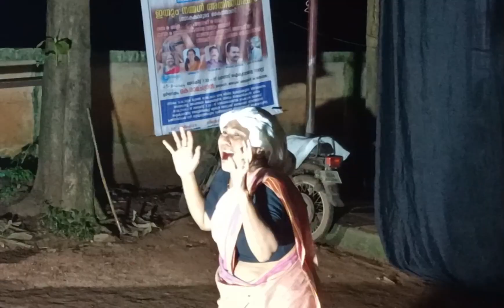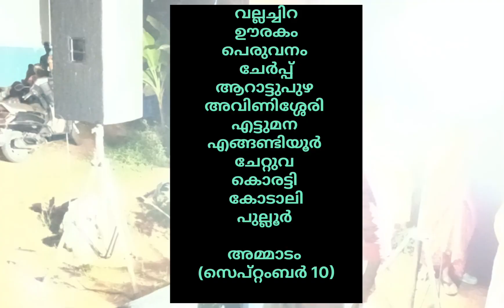ഇതും നമ്മൾ അതിജീവിക്കും |നാടകം |വയനാടിന് കൈത്താങ്ങ്| HH രവിവർമ്മ വായനശാല ഊരകം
*ഇതും നമ്മൾ അതിജീവിക്കും'*
നാടകം

(വയനാടിന് നാടകക്കൈത്താങ്ങ്)

പ്രിയരെ,

നാടകാവതരണം തികച്ചും സൗജന്യം.
രണ്ട് വണ്ടിയിൽ മൈക്ക്സെറ്റ് അടക്കം നാടകത്തിൻ്റെ സെറ്റ് & പ്രോപ്പ്സ് എല്ലാമായിട്ടാണ് വരിക.
സംഘാടകർ അവതരണത്തിനായി ഒരു സ്കൂൾ / കോളേജ് /പൊതു ഇടം കണ്ടെത്തിയാൽ മതി.

ദൂരപരിധി അനുസരിച്ച് പെട്രോൾ ചിലവ് മാത്രം തന്നാൽ മതി.
അവതരണത്തിനായി
Pls contact
(സുരേഷ് നന്മ),
(ചാക്കോ ഡി അന്തിക്കാട് )

'വയനാടിനൊരു കൈത്താങ്ങ്. '
ഞങ്ങൾ നാടകക്കാർ ഊരകം
H H രവിവർമ്മ വായനശാലയുടെ സംഘാടനത്തിൽ വയനാട് ദുരന്തത്തിൽ അകപ്പെട്ടവരെ ചേർത്ത് പിടിക്കാനും വയനാടിൻ്റെ പുനരധിവാസത്തിനുമായി വയനാട് ദുരന്തവും അവരുടെ ആത്മസംഘർഷങ്ങളും പുനരധിവാസവും ലളിതമായ ആഖ്യാനശൈലിയിൽ ഇതിവൃത്തമാക്കി, ലതമോഹൻ പാലക്കാടും & സുരേഷ്നന്മയും
രചന, സംവി & അഭിനയം നിർവ്വഹിച്ച
*"ഇതും നമ്മൾ അതിജീവിക്കും"*
എന്ന നാടകം Aug 11 ന് തൃശ്ശൂർ ജില്ലയിൽ വിവിധ കേന്ദ്രങ്ങളിലായി
തുടങ്ങിയ നാടകയാത്ര 20 വേദികൾ പിന്നിട്ട് Aug 25 ന് ഒന്നാംഘട്ടം സമാപിച്ചു.
74,893 രൂപ, തൃശ്ശൂർ താലൂക്ക് ലൈബ്രറി കൗൺസിൽ സെക്രട്ടറി മുഖേനെ, CMDRF ലേക്ക്
കൈമാറി.

രണ്ടാംഘട്ടം യാത്ര
Aug 28 ന് ആരംഭിച്ചു
രണ്ട് വേദികൾ പിന്നിട്ട് കഴിഞ്ഞു.

നാടകാവതരണത്തിനാവശ്യമായ ശബ്ദവും വെളിച്ചവും മറ്റെല്ലാ സാമഗ്രികളുമായി സംഘാടകർ പറയുന്ന സ്കൂളിലോ, പറമ്പിലോ, വേദിയിലോ തെരുവിലോ ഏത് സ്ഥലത്തും ഞങ്ങൾ നാടകം സൗജന്യമായി അവതരിപ്പിക്കും.

നാടകാവതരണശേഷം വയനാടിനെ സഹായിക്കാൻ നിങ്ങൾക്കാവുന്ന ധനസഹായം പണപ്പെട്ടിയിൽ നിക്ഷേപിക്കേണ്ടതാണ്.

നാടകത്തിൻ്റെ അണിയറയിലും
അരങ്ങിലും :-

ബിന്ദു ഇരുളം വയനാട്, ലതമോഹൻ പാലക്കാട്,
ചാക്കോ ഡി അന്തിക്കാട്,
സനി വല്ലച്ചിറ,
ഗോപു ഊരകം,
ജയകൃഷ്ണൻ എം. ജി.,
ഗോപി ഞെരുവിശ്ശേരി,
പ്രസാദ് കിഴക്കൂട്ട് ,
സുരേഷ് നന്മ, etc...

കോർഡിനേറ്റേഴ്സ് :
സിബിൻ T ചന്ദ്രൻ ,
രാജേഷ് MR,
ജയകൃഷ്ണൻ,
ധീരജ്,
ഡിബിൻ,
വൽസൻ കതിരംപിള്ളി ,
ശശിയേട്ടൻ, തിയോ സി. etc .

ഒന്നാംഘട്ട യാത്രയിൽ ലോക്ക് ചെയ്ത പണപ്പെട്ടിയിൽ പ്രേക്ഷകർ നിക്ഷേപിച്ച പണം വേദിയിൽ പരസ്യമായി തുറന്ന് എണ്ണിത്തിട്ടപ്പെടുത്തിയപ്പോൾ
74,893 രൂപയാണ് ലഭിച്ചത് ആ തുക മൊത്തമായും മുഖ്യമന്ത്രിയുടെ ധുരിതാശ്വാസ നിധിയിലേക്ക് ലൈബ്രറി കൗൺസിൽ മുഖേന സംഭാവന ചെയ്തു.

രണ്ടാംഘട്ടം യാത്രയിൽ ലഭിക്കുന്ന മുഴുവൻ തുകയും
ഇതേ രീതിയിൽ താലൂക്ക് ലൈബ്രറി കൗൺസിൽ മുഖേനെ CMDRF ലേക്ക്  ഒക്ടോബർ 2 നു ശേഷം കൈമാറും